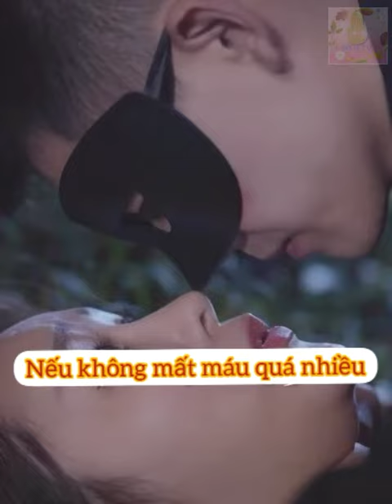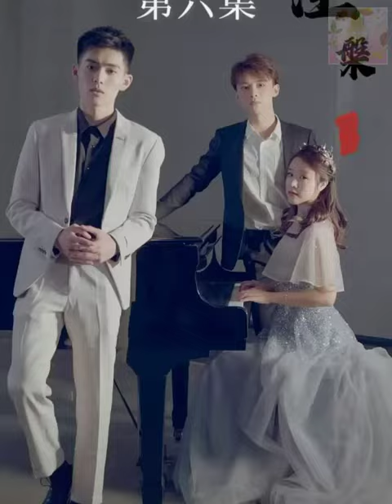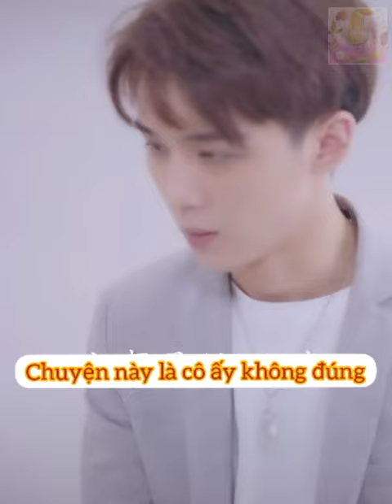Cao Hải Phong - Thập Nhất - Viêm Bân trong phim NIẾT BÀN tập 5+6. 涅槃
✓ Bản quyền thuộc: Douyin App